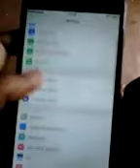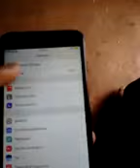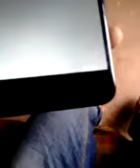IPhone 7 plus